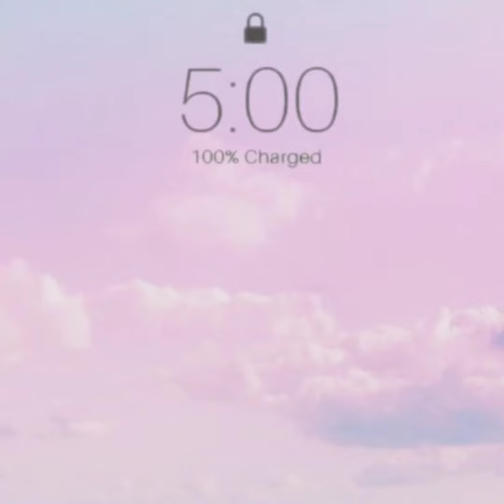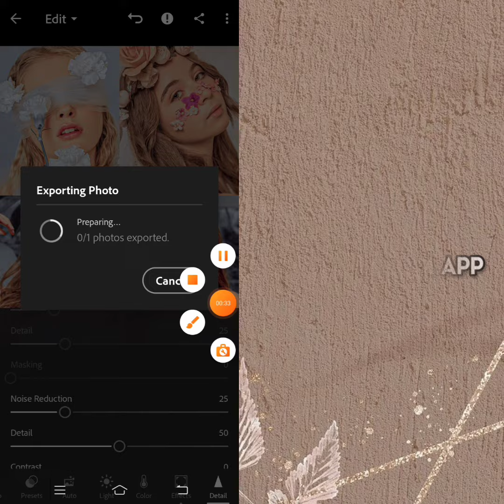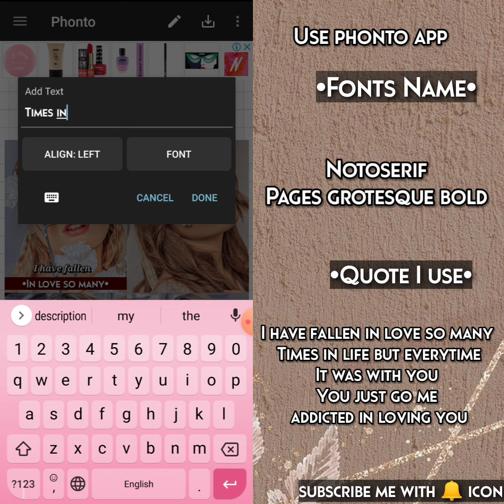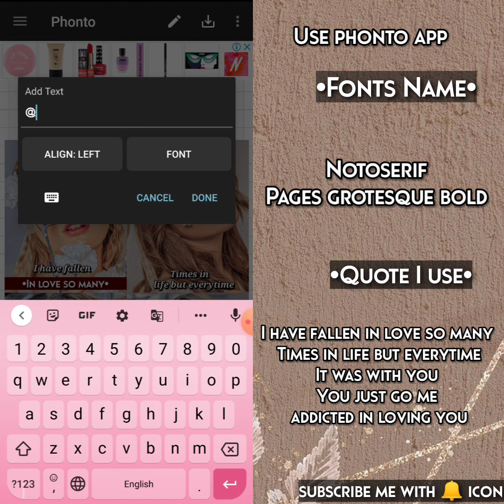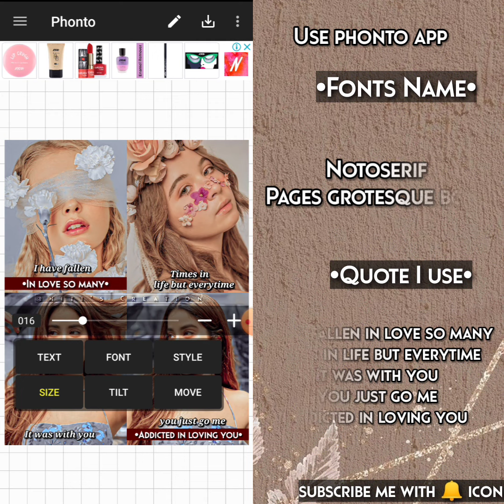Grid Editing Idea for Fanpages•||•Hiti's Creation❥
GRID EDITING TUTORIAL FOR FANPAGES

⊱Hey, Everyone💫

So, In Today's Video I'm gonna show you how to make perfect grid edit for your Fanpages.

 ⚘My Helpful playlist you should cheak this if you want to improve your editing skill

☛ If this video is helpful to you then do me a favour Smash that like 👍 button and Subscribe to my channel with the bell 🔔 icon. bcz it's free for you but Means a lot for me..

⤷[ Ignore this ]
⊱ Blend Edit
⊱ How to make blend Edit on picsart
⊱ PicsArt blend edit
⊱picsart belnding Tutorial
⊱Blending Tutorial
⊱Blending photos in PicsArt